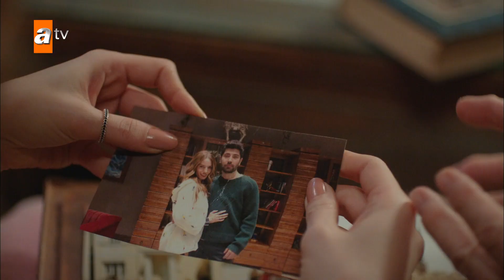Fulya'dan Eşref Bey'e baskın - Bir Küçük Gün Işığı 32. Bölüm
Bir Küçük Gün Işığı 32. Bölüm Özeti:
 “Paramparça”
 Ümran tutuklandıktan sonra aile dağılır. Fırat gerçekleri sakladığı için Elif’ten uzaklaşır, Dila konakta Ümran’ın yerine geçerek bağımsızlığını ilan eder. Sude, Fırat ve Elif’in ayrı olmasından yararlanıp Fırat’ı doldurmaya başlar. Fırat, gerçekleri söylemiş olsaydı, babasının hala hayatta olabileceği ihtimaliyle Elif’i suçlar. Mehveş, tüm ailenin paramparça olduğunu görünce onları yeniden bir araya getirebilecek tek kişi olan Ümran’ın annesi, Ayten’i çağırır. Ayten gelir gelmez, Dila’ya çeki düzen verir. Fırat da eve döner. Ayten, Fırat ve Elif’i barıştırmaya çalışırken Fırat geri dönüşü olmayan büyük bir hata yapar.